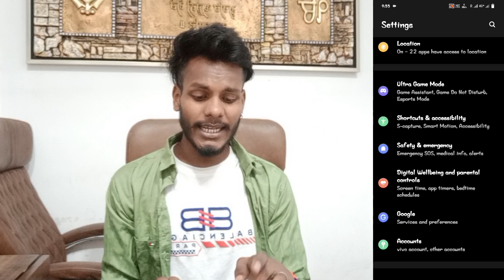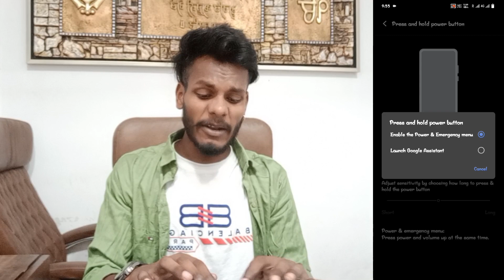Vivo X60 Pro Power Off Problem Solve Kaise Kare । Vivo X60 Pro Switch Off Problem Solve Kaise Kare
Vivo X60 Pro 5G Power Off Problem
Vivo X60 Pro 5G Power Off Button Switch Off Problem
Power Button Google Assistant Problem Vivo X60 Pro 5G
Vivo X60 Pro 5G Power Button Google Assistant Problem Theek Kaise Kare
How To Solve Power Button Switch Off Problem Vivo X60 Pro 5G
Vivo X60 Pro 5G Press And Hold Power Button Setting
Vivo X60 Pro 5G Power Button Google Assistant Problem
How To Power Off Problem On Vivo X60 Pro 5G

My Camera

My Trypod